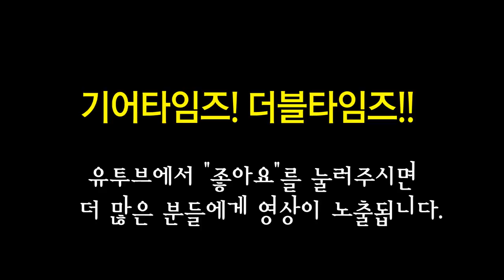깁슨 Gibson Custom Shop Shinichi Ubukata ES 355